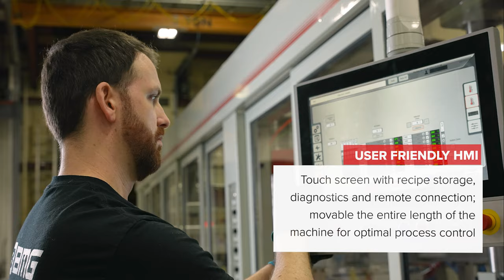GN915 Thermoforming machine with robotic stacker